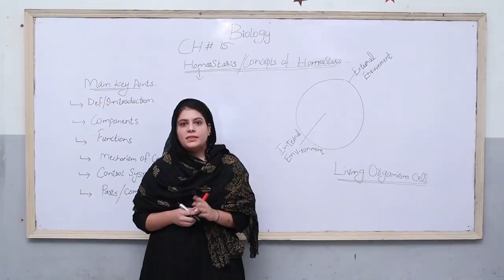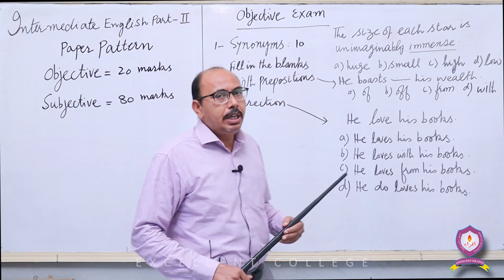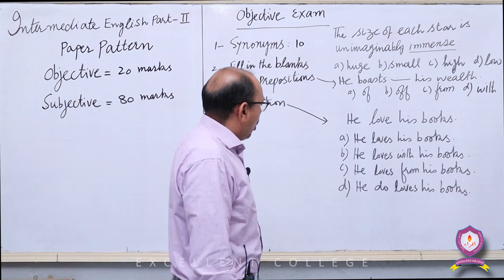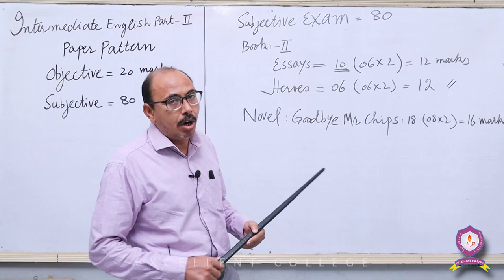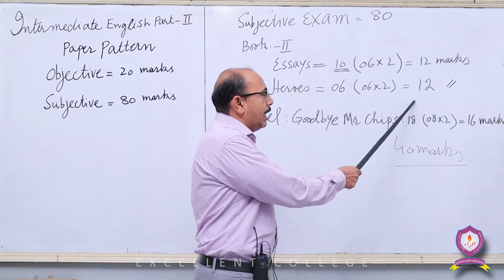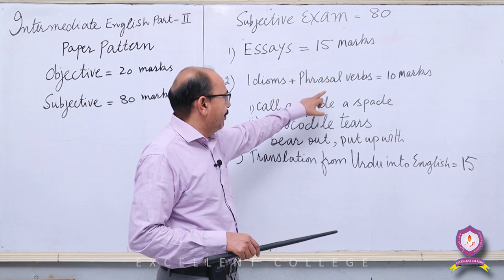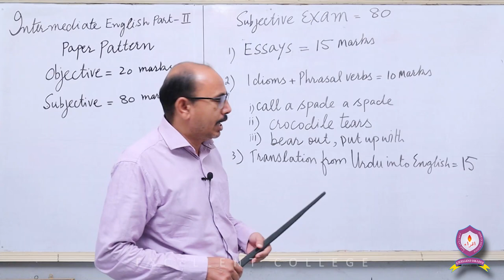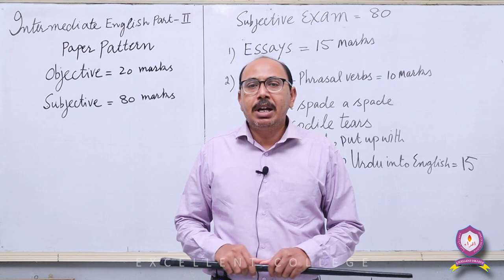English | 2nd-Year | Lecture-1 | Paper Pattern | by: Muzamil Hussain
This is Lecture-1 of 2nd-Year English by Muzamil Hussain which covers the following,
- Topics: Paper Pattern

Happy Learning!!!